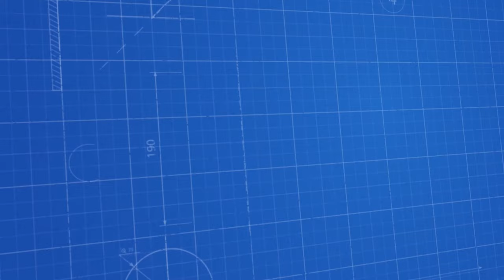Tam Otomatik Rotatif Su Dolum Hattı - Fully Automatic Rotary Water Filling Line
Özellikler;

•  140/180 adet dakikada dolum sayısına sahiptir. (400gr da 140 adet/dk)

• Makine tam otomatik olarak çalışmaktadır.

• İsteğe bağlı olarak üretilen makinemiz her türlü dolum özelliğine uygundur.

• Bakımı ve temizliği kolay bir şekilde yapılabilmektedir.

• Makina %100 paslanmaz materyallerden üretilmiş olup gerekli yerlerde aliminyum, plastik vb. malzemeler kullanılmıştır.

Doldurabileceğiniz Ürünler;

Su, Antifriz, antifirizli cam suyu, kolonya, köpüren, kıvamlı asitli ya da asitsiz tüm temizlik ürünleri, deterjan, şampuan vb. için kullanıma uygundur.